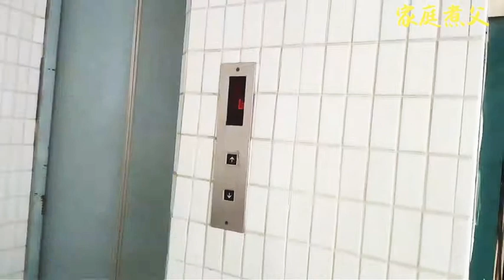弟弟要吓哥哥！结果……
哥哥放学回家